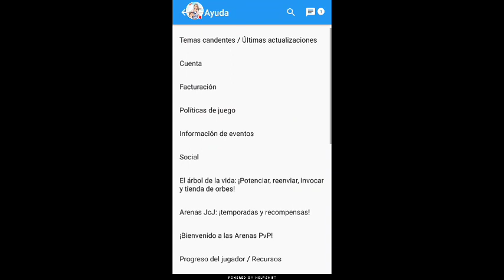Dragon gemelos oscuros y dragón gul en Dragon City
Mírame jugar DragonCity.